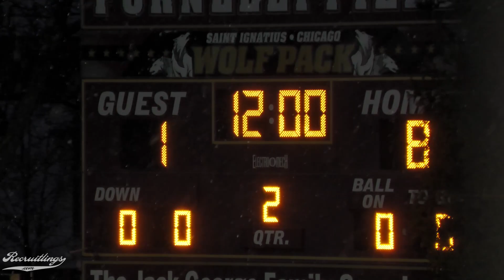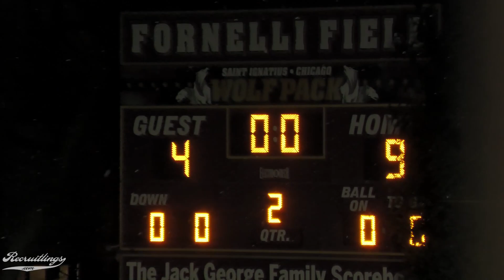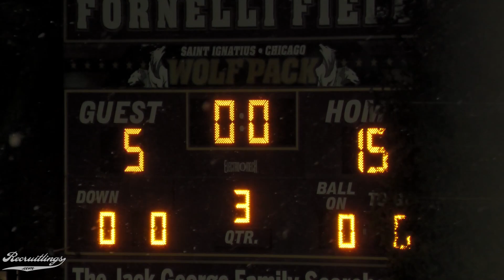St Ignatius vs DePaul CP Varsity Boys Lacrosse 3 31 2022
0:00:00 - Q1
0:03:16 - SI GOAL 14
0:07:08 - SI GOAL 3
0:09:22 - SI GOAL 22
0:13:04 - SI GOAL 22
0:15:00 - SI GOAL 3
0:17:50 - SI GOAL 15
0:19:37 - SI GOAL 15
0:20:48 - D GOAL 24
0:24:09 - SI GOAL 5
0:24:36 - Q2
0:27:28 - D GOAL 13
0:29:48 - SI GOAL 5
0:36:51 - D GOAL 14
0:40:24 - D GOAL 24
0:41:38 - KEEPER SAVE
0:45:38 - Q3
0:46:31 - SI GOAL 14
0:48:40 - SI GOAL 14
0:52:07 - SI GOAL 3
0:53:54 - SI GOAL 3
0:56:10 - KEEPER SAVE
0:57:29 - KEEPER SAVE
0:59:14 - D GOAL 4
1:00:49 - SI CTO 9
1:01:01 - SI GOAL 15
1:03:29 - KEEEPER SAVE
1:03:46 - SI GOAL 15
1:06:03 - KEEPER SAVE
1:07:28 - Q4
1:09:07 - SI GOAL 15
1:15:01 - D GOAL 14
1:25:04 - D GOAL 24
1:26:46 - SI GOAL 18

Professional Soccer Game Analytics Partner Remarkables FC offers detailed game analytics used for performance review, training, and college recruiting.

Dan Rothert - Top Student Athlete Recruiting
Dan uses his 20+ years of college soccer coaching experience (men and women) to help prospects find the right fit college to attend and compete at.

Dan uses his experience and connections to:
1.  Gain more exposure and have more opportunities.
2.  Evaluate each client to determine what level of play to target.
3.  Saves on college costs by knowing how to navigate the system.
4.  Reduce the stress of the process by having your own personal consultant that knows the coaches and the ins and out of the recruiting process and the college game.
5.  Help produce highlight videos that grab coaches attention.

Recruitlings films more than your sport, we film your game.